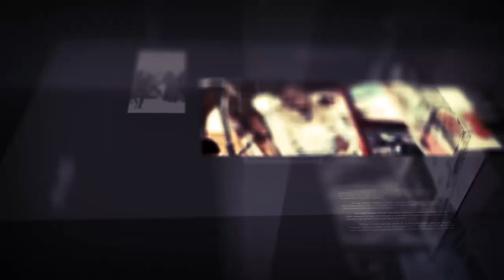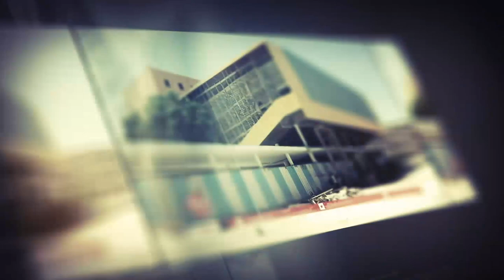Diiradda shabelle tv 26-09-2019